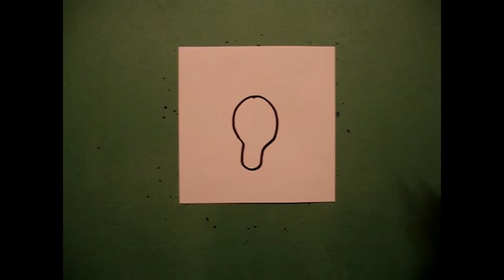Let's Draw the face from Scream!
Easy to follow directions, using right brain drawing techniques, showing how to draw Scream.